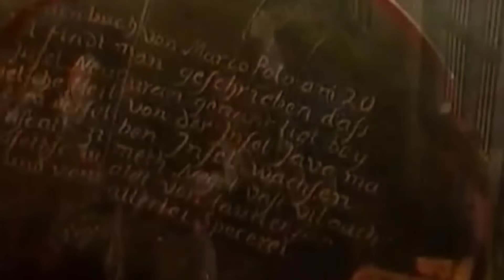History of india | भारत की खोज का अनोखा इतिहास | वास्कोडिगामा की जीवनी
Biography of Vasco digama

🤗🤗🤗🤗🤗SORRY🤗🤗🤗🤗

वास्कोडिगामा का जन्म मैने गलती से 1960 के दसक बोल दिया, वो 1460 का दसक है

This video is based on history india , it means this video give complete information about how vascodigama discovered the route of india by Europe , this video is about full adventure journey of vascodigama .